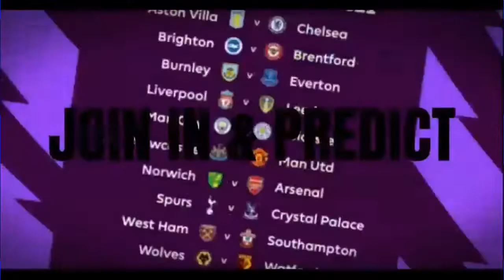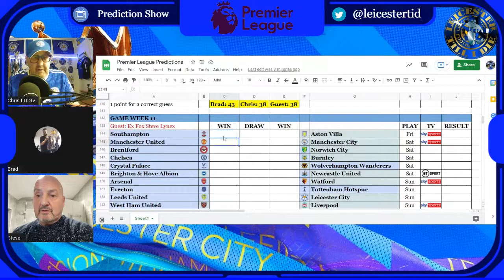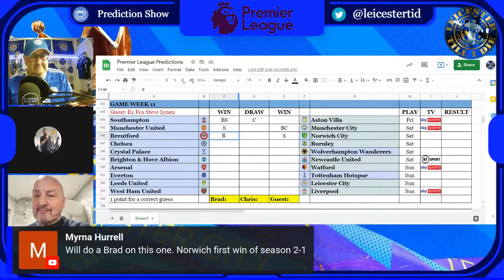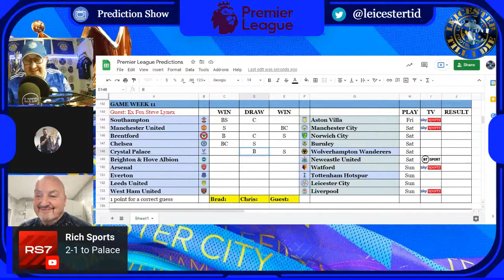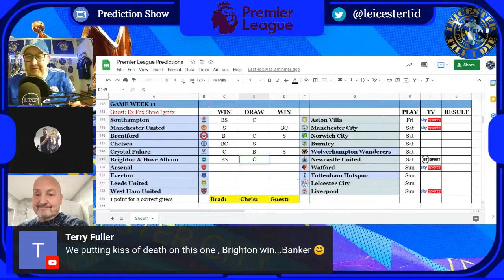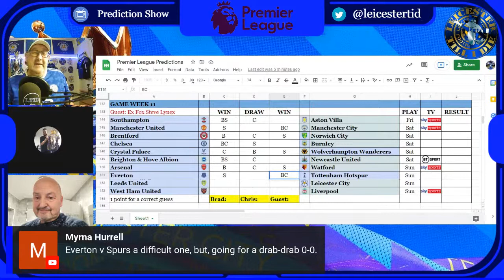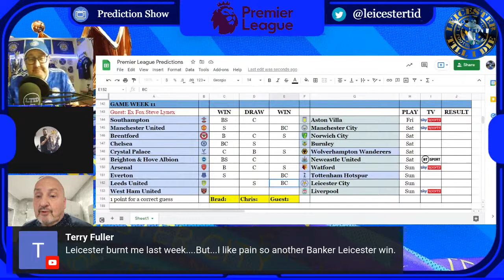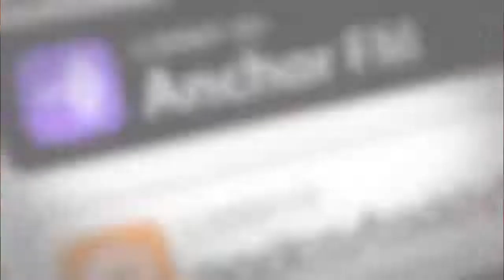Prediction Show | Week 11 | with Steve Lynex| 2021/22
After last weeks poor attempt Chris, Brad and new weekly special guest ex Leicester City winger Steve Lynex try and predict this weekends results.

| Warning – show may contain flashing images and some bad language

If you enjoy the show please hit the like button as it does help me build the channel and if you're new and enjoy what you see then please consider subscribing to our YouTube and Football Forums.

Please support our guests who have taken the time to join us for this show inc Princes of Maine who supply some of our music

    • Outro music & other by Princes of Maine | permission from copy right owner
    • Borders for thumbnails on YouTube home page​: certificate PNG Designed By skyarts from Pngtree.com | Borders in videos Designed By Delk Visual from Pngtree.com